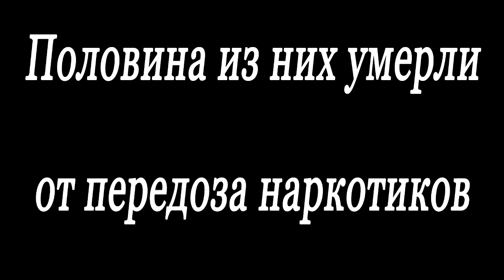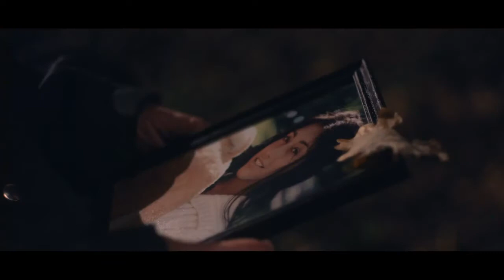DJ Barusya and Kyud-Кровь(2016)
Мы против наркотиков